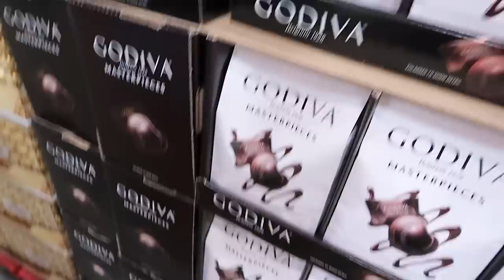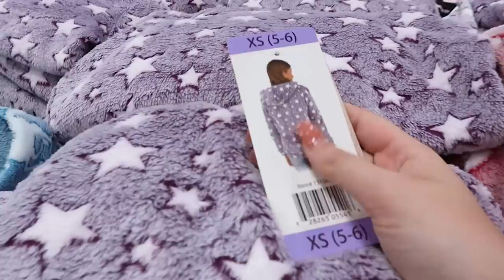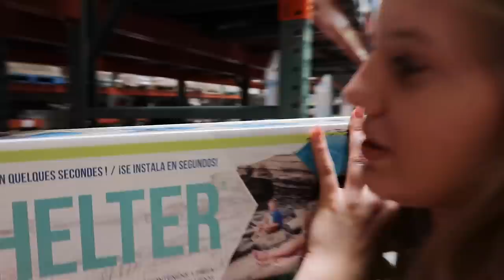I'll BUY You Whatever You Can Fit in the CART with Taylor and Vanessa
I'll BUY You Whatever You Can Fit in the CART - Oh, no the girls have mom's credit card! She told them they could buy whatever they could fit in the cart. This is going to be one expensive shopping trip.

Mailing Address:
Taylor & Vanessa
2220 County Road 210 West
Suite 108

Follow Taylor on Instagram: @simplytay02

Video Edited by: Gonzalo Bosch
audio credits: